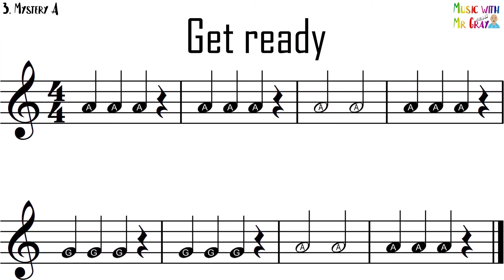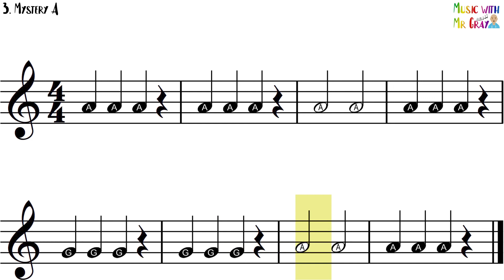Recorder/Flute play along - 3. Mystery A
These play alongs are suitable for Concert pitch Woodwind, String and Percussion instruments.